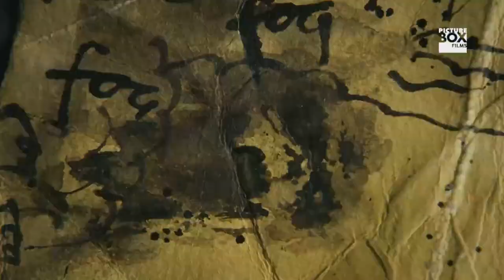King Kong Trailer